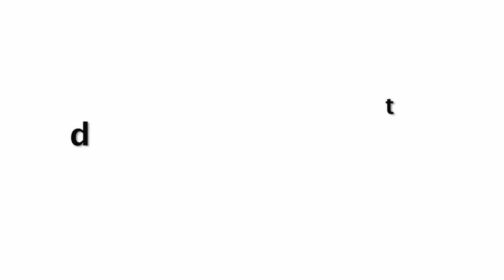Jhanvi Kapoor FUNNY Video Troubling SISTER Khushi Kapoor 😅 While She Workout In Gym